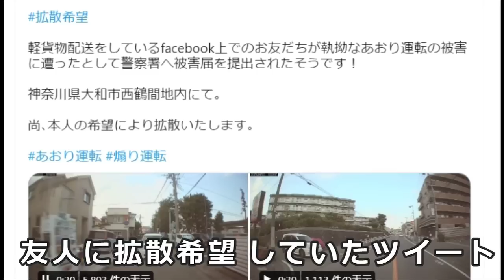煽り運転 被害者？・・その真相は 自ら公開・・都合の良い 切り取り映像？・・迷惑運転者たち 【トレーラー】【車載カメラ】とら吉番外編・・